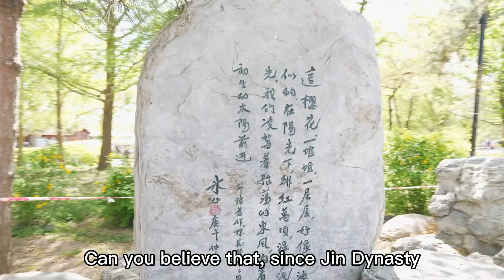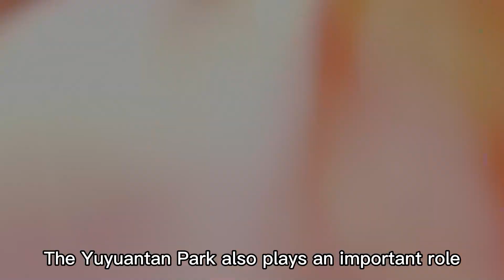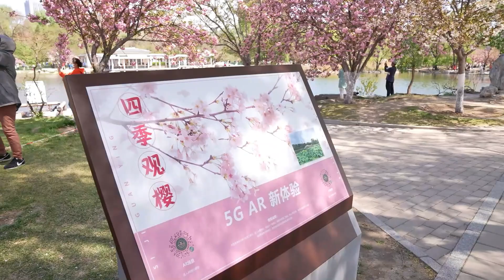【五色芳华| Walk and Watch】春日里，一起去玉渊潭公园赏樱吧！| Let's have a spring trip to Yuyuantan Park!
Let's have a spring trip to Yuyuantan Park!